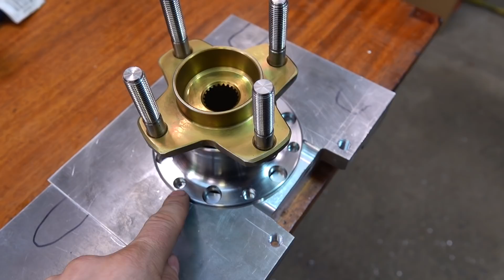Как сделать соосные отверстия и нарезать качественную резьбу - Показываю на пальцах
Видео в котором я делюсь своим скромным опытом.